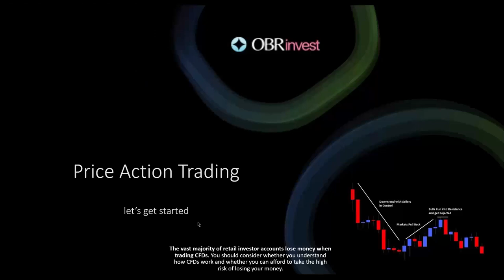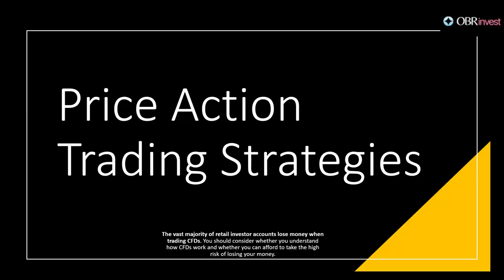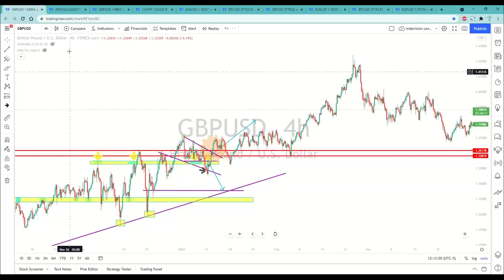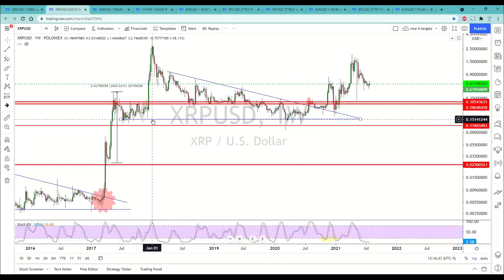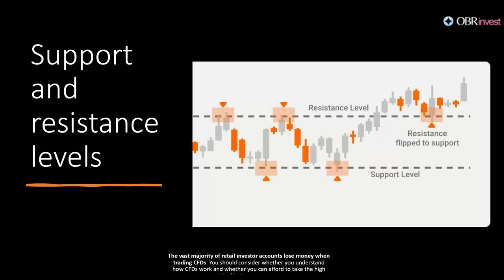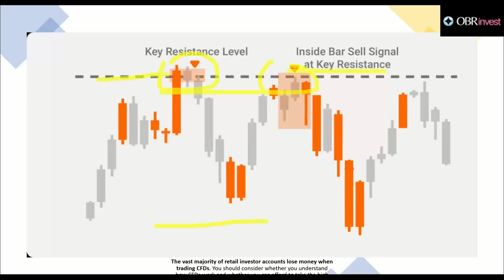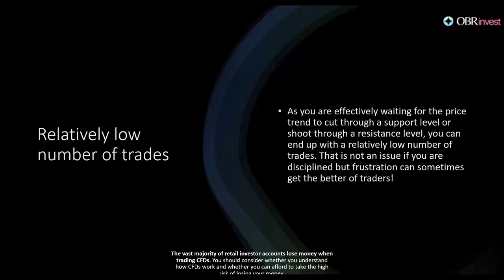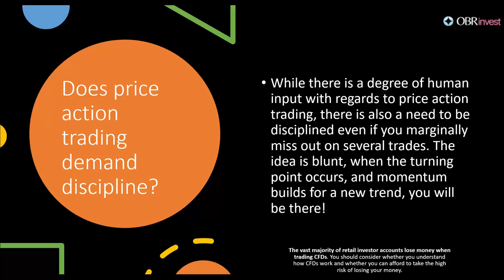Mapping Asset Movement with Price Action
Many short-term traders rely exclusively on price action and the formations and trends extrapolated to make trading decisions. Technical analysis as a practice is a derivative of price action since it uses past prices in calculations that can then be used to inform trading decisions.
A price action analysis is based on studying, reading, and interpreting a market's price movement over time, using raw price charts to trade the market (no indicators). By learning to read the price action, we can determine a market's directional bias and trade from reoccurring price action patterns or price action setups that reflect changes or continuations in market sentiment.